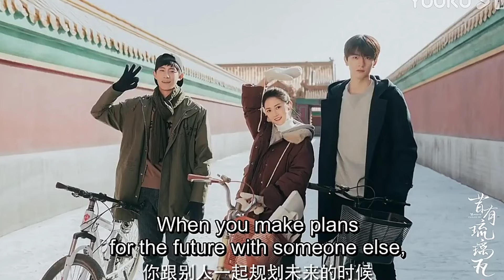11 DRAMA CHINA LIN YI TERBARU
Daftar drama China Lin Yin Terbaru